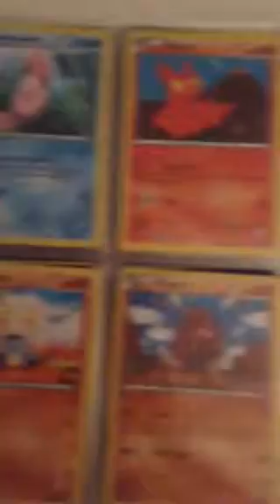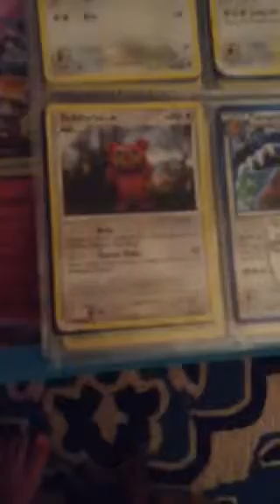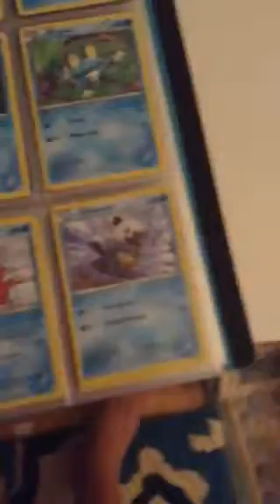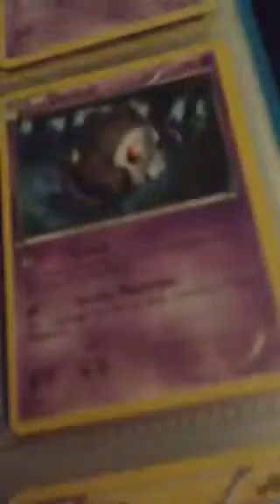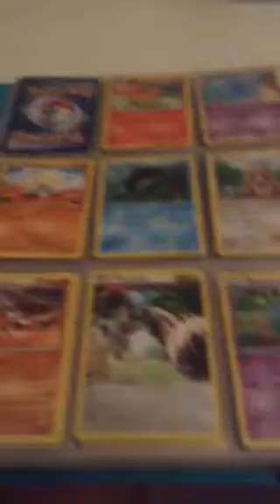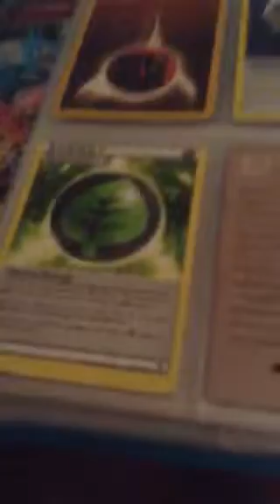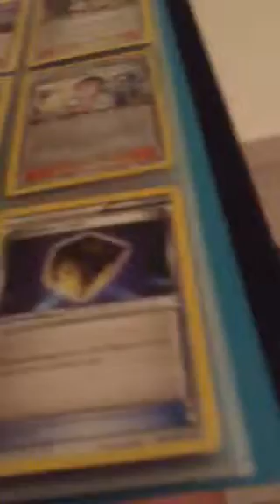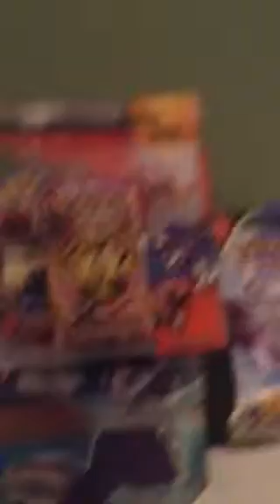My Pokemon card collection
All my Pokemon cards I am going to be showing.